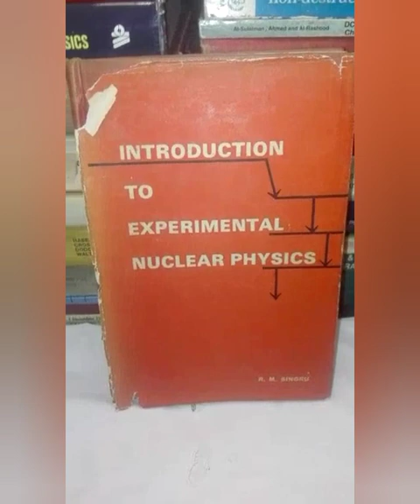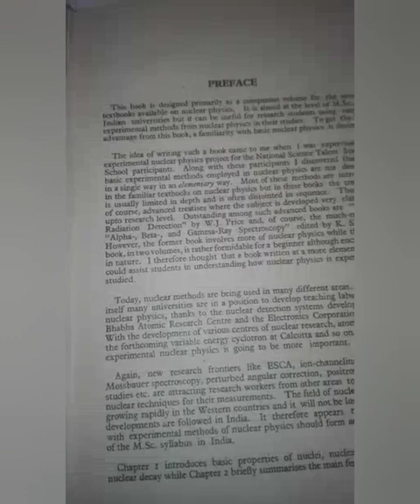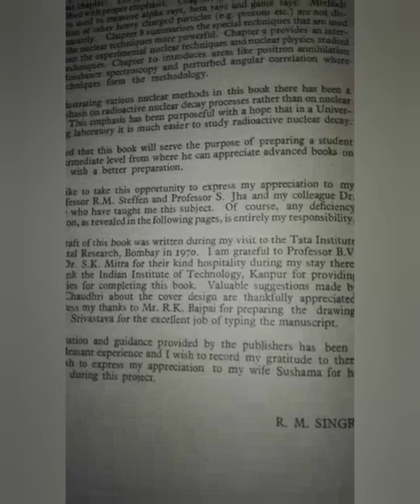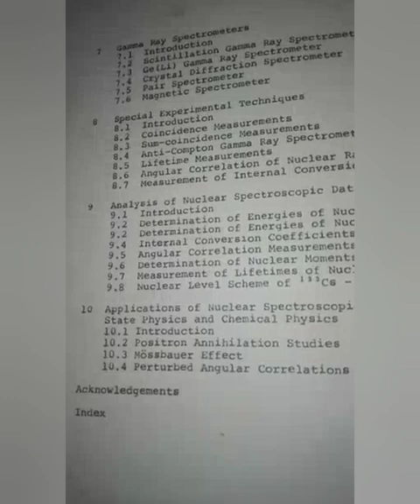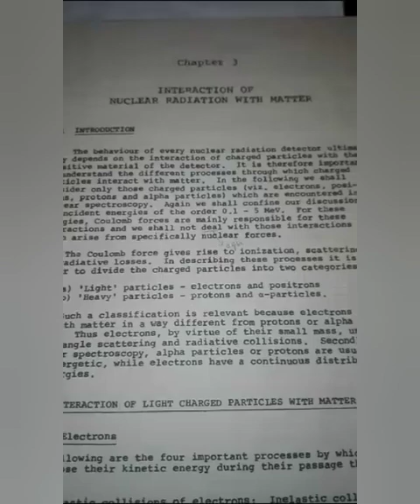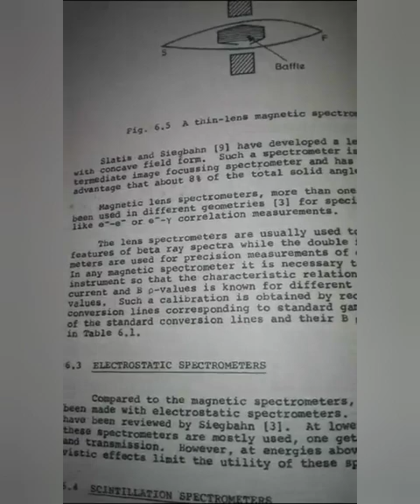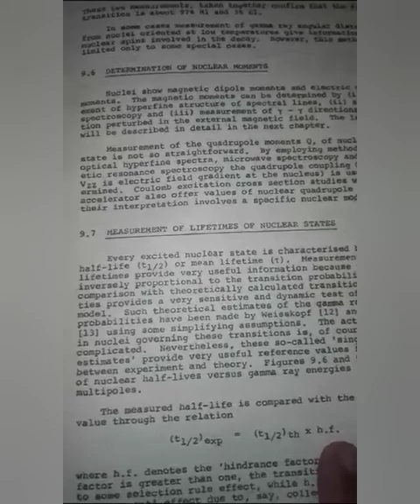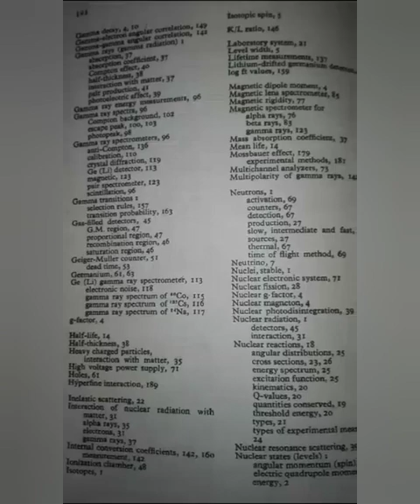Book titled Introduction to Experimental Nuclear Physics by Dr.R.M.Singru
Introduction to Experimental Nuclear Physics can also supplement existing textbooks for a nuclear laboratory.Research scholars from solid state physics and chemistry who wish to employ nuclear techniques for studying problems like Mossbauer Effect ,perturbed angular correlation,positron annihilation ,ESCA(electron spectroscopy for chemical analysis),ect will also find it very useful.This book explains various nuclear radiation detectors and experimental techniques used in nuclear physics.It seeks to bridge the gap between the traditional textbooks on nuclear physics(which devote only a chapter or two to elementary nuclear techniques ) and the advenced treatises which are too formidable for the students.
Dr.R.M.Singru obtained his doctorate in nuclear physics from Purdue University,U.S.A.He worked in nuclear spectroscopy at the Tata institute of Fundamental Research,Bombay ,for six years before joining the Indian institute of Technology ,Kanpur.Dr.Singru is presently Assistant Proffessor of Physics at the I.I.T.,Kanpur.He has published a number of research papers in nuclear physics and positron annihilation .He is on the editorial board of the ''Science Resource Letter'' published by the National Council of Science Education.